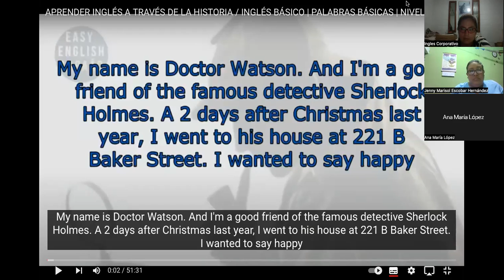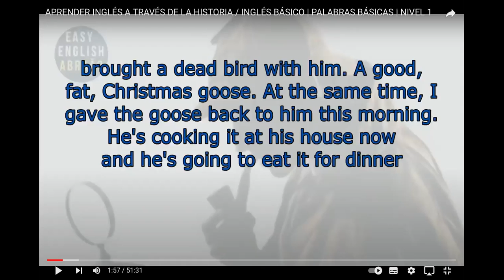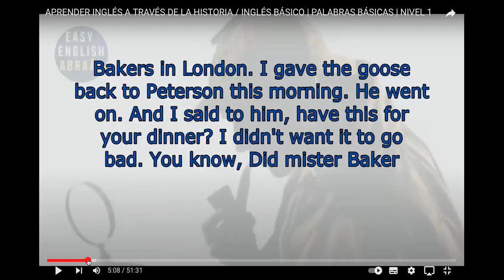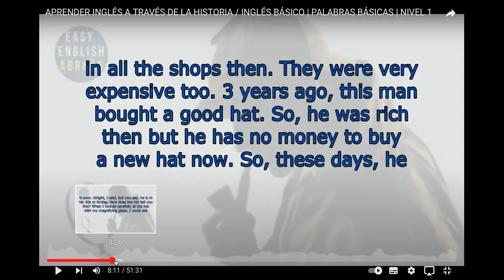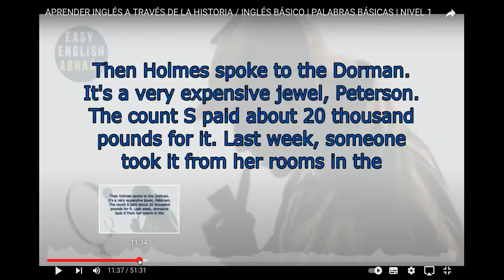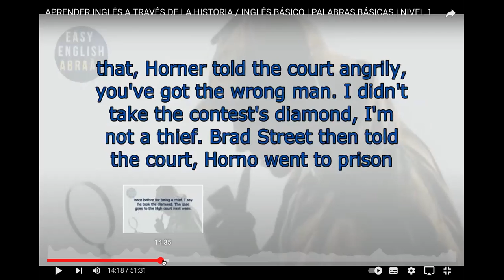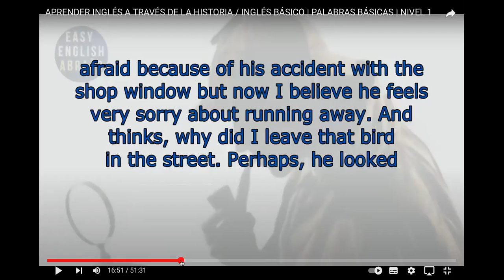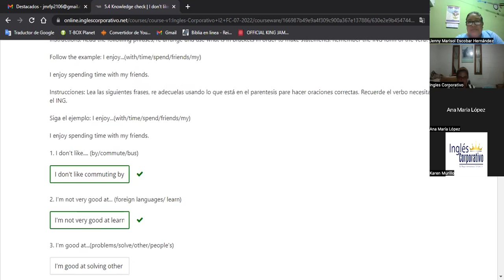Inglés Corporativo - July26th - READING COMPREHENSION